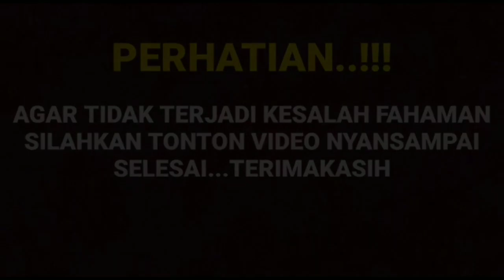DI BIKIN SYOK DENGAN LUKISAN HARISVRIZA DAN CUT SIFA YANG PUNYA ARTI TAKUT KEHILANGAN